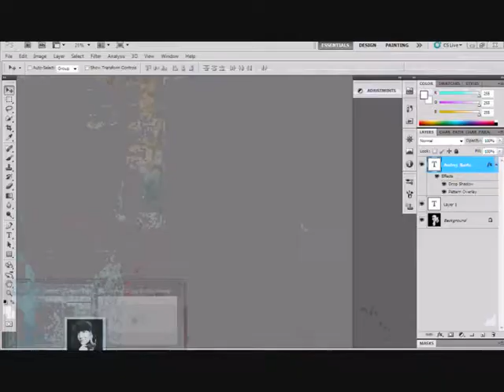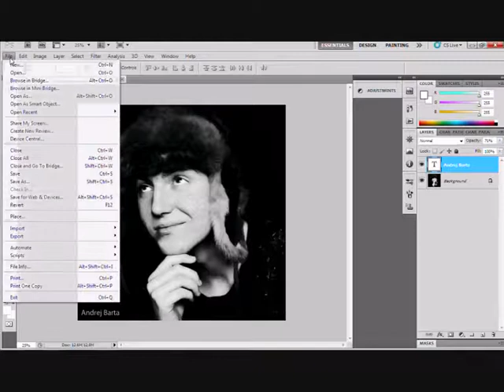Tutorial Photoshop Cs5 - Ako pridat pismo